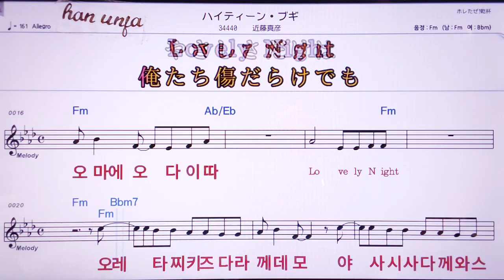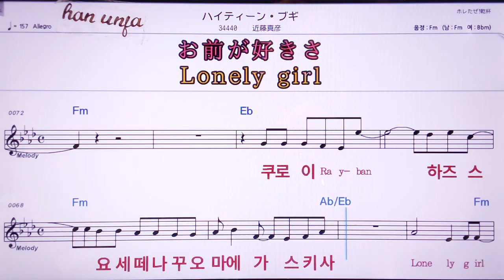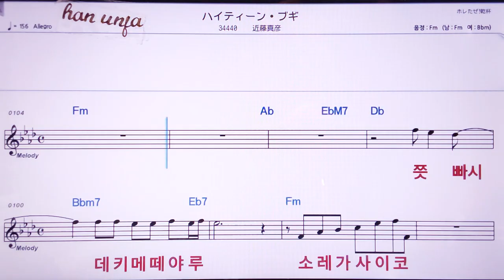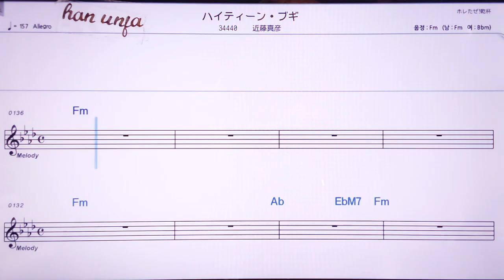💖하이틴부기/곤도오마사히코 👍MR,노래방, 악보, 코드,Karaoke With Sheet Music